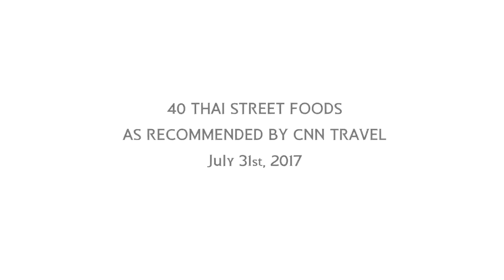หมูแดดเดียว (40 สุดยอดเมนูอาหารไทยริมทางที่ได้รับคำแนะนำจาก CNN)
ซีรีส์ 40 สูตรอาหารไทยริมทางที่ได้รับการแนะนำจาก CNN (40 Thai Street Food Recipes as Recommended by CNN) จัดทำขึ้รโดยมูลนิธิไทยร่วมกับ กระทรวงการต่างประเทศ บริษัท ไทยเบฟเวอเรจ จำกัด (มหาชน) เครื่องดื่มช้าง และ ONE BANGKOK ในปี 2561 นำเสนอเมนู 40 สูตรอาหารไทยริมทางที่ได้รับการแนะนำจาก CNN ในปี 2560

ทำกินเอง
หมูแดดเดียว